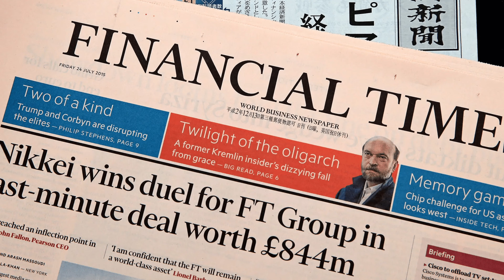Sharpen Your Mind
I did not know much of anything when I started writing, and here I am, giving you writing advice and sharing my process with you.

WHO AM I: Vitaliy Katsenelson was born in Murmansk, Russia, and immigrated to the United States with his family in 1991. After joining Denver-based value investment firm IMA in 1997, Vitaliy became Chief Investment Officer in 2007 and CEO in 2012. Vitaliy has written two books on investing and is an award-winning writer. Known for his uncommon common sense, Forbes Magazine called him "The New Benjamin Graham." He's written for publications including Financial Times, Barron's, Institutional Investor, and Foreign Policy. Vitaliy lives in Denver with his wife and three kids, where he loves to read, listen to classical music, play chess, and write about life, investing, and music. Soul in the Game is his third book and first non-investing book.